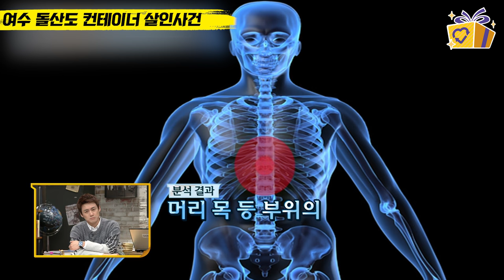[기묘한수사반] 증거 불충분으로 인해 잡지 못한 범인! 그리고 여전히 그 뒤를 쫓는 경찰🔗 끝날 때까지는 끝난 게 아니다│프리한19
미스터리 실화 탐사대🔍 [기묘한수사반]